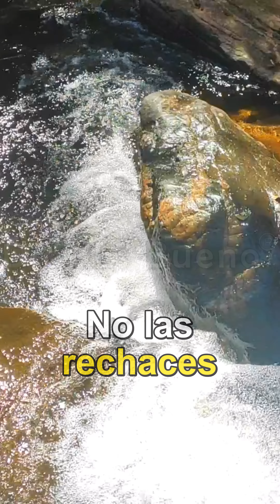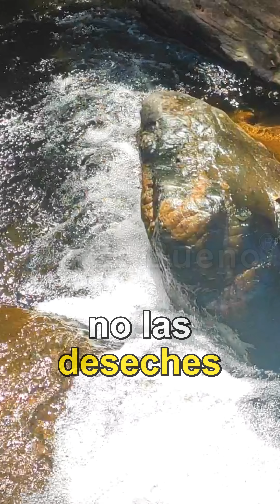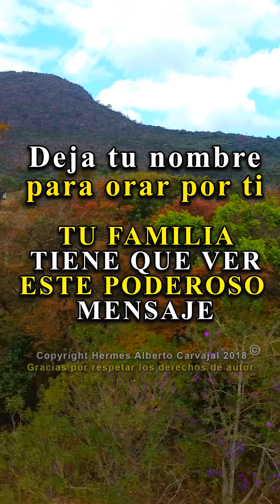DIOS TE DICE HOY: Ten Fe y Espera, Quiero Bendecirte en Gran Manera y darte Prosperidad en tu Vida.!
Dios te dice hoy: ten fe y espera, quiero bendecirte en gran manera, recíbelo con fe, abre la puerta, deja que este amor tan grande, entre en tu corazón y ponga cada sentimiento y emoción en su lugar. Cuando las cosas vienen de mi, no tienes que forzar nada, tus bendiciones van a llegar, está escrito en mi palabra, mis pensamientos son de bien y prosperidad para ti y tu familia. Amén Dios es Bueno, Dios te Habla Hoy, Escúchalo Ten Fe y Espera, Quiero Bendecirte en Gran Manera y darte Prosperidad en tu Vida